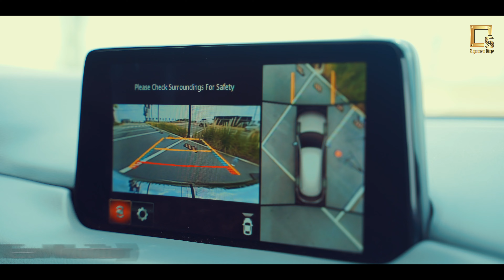Mazda CX-8 តម្លៃថ្មី $49,999 រថយន្តប្រណិត 7 កៅអី ម៉ាកយីរបស់ជប៉ុន!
Mazda CX-8 តម្លៃថ្មី $49,999 រថយន្តប្រណិត 7 កៅអី ម៉ាកយីរបស់ជប៉ុន Options ទំនើប គួរពិចារណា!